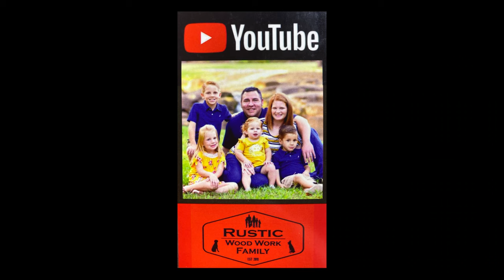We got scammed on our quail!!!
We ordered quil eggs off Amazon and none of the hatched. This literally broke the kids heart.
Family vlog 2020, spending time together as a family.

If you would like to purchase one of our flags go to rusticwoodwork.org. Thanks.